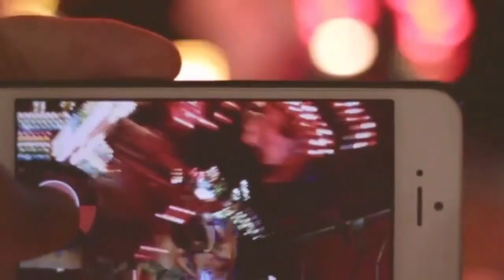Fun Vibes Music Video